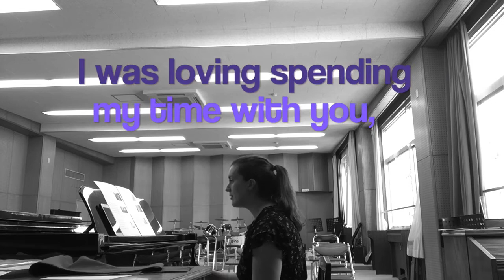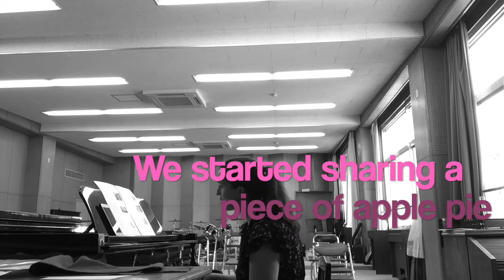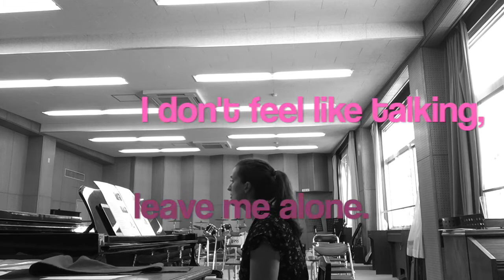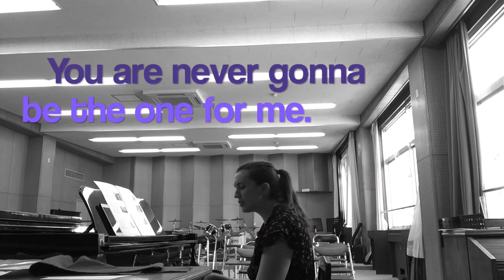Never Gonna Be The One (The Gerund Song)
This is a little song I penned to help teach my students about Gerunds (verbs that act as nouns).  I took some of the sample sentences from the curriculum and fashioned a love song (of sorts...).  I hope you enjoy!

Music: "Never Gonna Be The One (The Gerund Song)" by Clariash (Ashleigh Hunter). Written and recorded October 28, 2019.

I post clarinet covers, EWI covers, practice tips, musical challenges and more!

Thanks everyone! xo